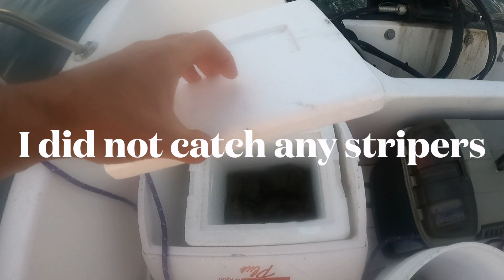TRIPS ON THE BOAT S3:E21 Atlantic Bonito Blitz.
Heavy Atlantic Bonito Blitz in Mid October in Pt. Judith Rhode Island